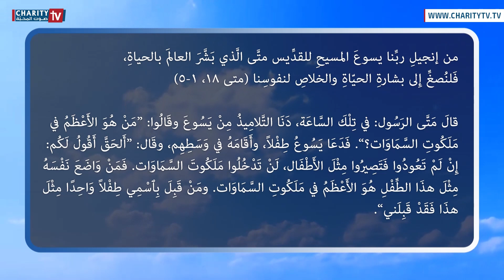ينبوع الحياة - شرح إنجيل الأثنين من الأسبوع الرابع لزمن العنصرة مع الأب هاني شلالا المرسل اللبناني